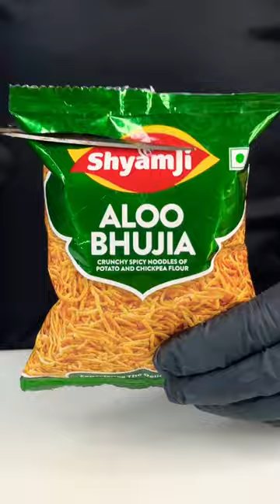Bhel Puri Recipe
Bhel Puri Easy to make at Home